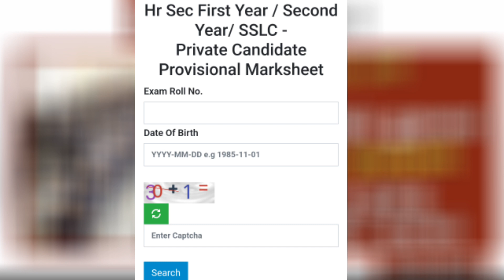TN 10th Students Supplementary Exam Results | 10th Re-Exam Results Tamil | 10th Exam Results In 2022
TN 10,11,12 Students Supplementary Exam Results | 12th Re-Exam Results Tamil | Exam Results In 2022

today school news tamil live today school news tamil polimer
today school news tamil ashwin
today school news tamil 2022
today school news tamil video today school news tamil sun news
today school news tamilnadu in tamil
today school news tamil today.
school news tamil ashwin today news tamil school and college reopen
today news tamil school accident school news today tamil nadu ashwin 2022 | school reopen news today
tamil anbil mahesh poyyamozhi
today news about school and college in tamilnadu
today school news in tamil public exam
school news today tamil election leave I school reopen news today news tamil for school reopen
today.
tamil exam
school reopen news today tamil madan gowri
today school news tamil holiday today rain news tamil school holiday.
school reopen news today tamil happy whatsapp status school reopen news today tamil hindu | school holiday news today tamil puthiya
thalaimurai | school holiday news today tamil nadu for election | today
school news in tamil nadu live on polimer school reopen news today
tamil jaya plus I school news tamil live 2022 | school reopen news today
tamil memes
today school news tamilnadu live
today school news tamil news
today school news tamilnadu. today school news tamil nadu 2022
today news school reopen tamil nadu latest news about school reopening in tamilnadu.
school reopen news today tamil sad whatsapp status
| school reopen
news today tamil status school reopen news today tamil short I school reopen news today tamil sad whatsapp status february | school
reopen news today tamil sad whatsapp status 2022 | school reopen
news today tamil troll
today school reopen news today tamil today news tamil school van
school reopen news today tamil yesterday I school reopen news today
tamil youtube channel | school reopen news today tamil yuvaraj mass media | school holiday news today tamil 2021 puthiya thalaimurai

tamilnadu school news | comedy | tamil rhymes | tamil | tamil tamil | in tamil
tamil nadu government | school reopen date 2022 | college reopening
date | schools reopening in tamilnadu I when school reopen in
latest news about school reopening in tamilnadu 2022 | tn school news | tn school
college opening date | tamil school I school tamil | school college open news | tamil nadu school reopening I tn school reopen education news in tamilnadu | tamil nadu school news.